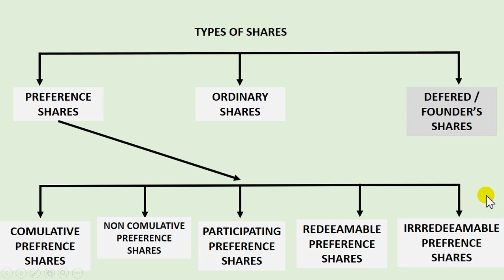Classes of Share with Respect to Rights in urdu or hindi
Classes of Share of companies with Respect to Rights
by
Dr. Nix